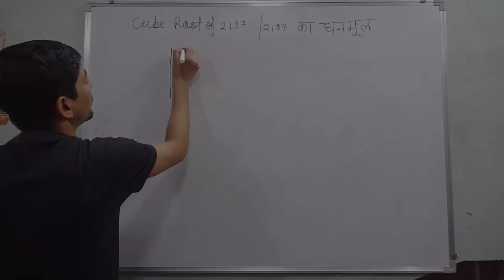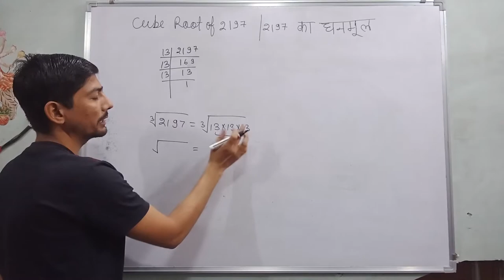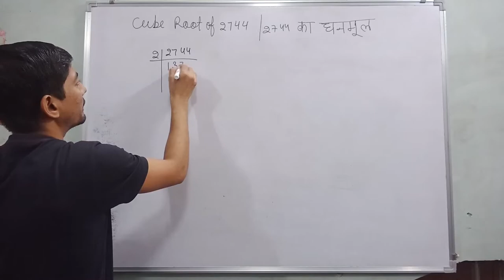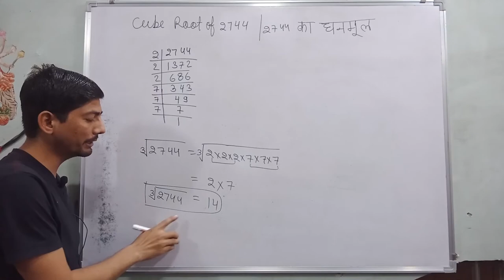find the cube root of 2197 and 2744 without | find cube root by prime factorization method | ghanmul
Hi everyone
in this video, I tell you about  "  find the cube root of 2197 and 2744 without "?